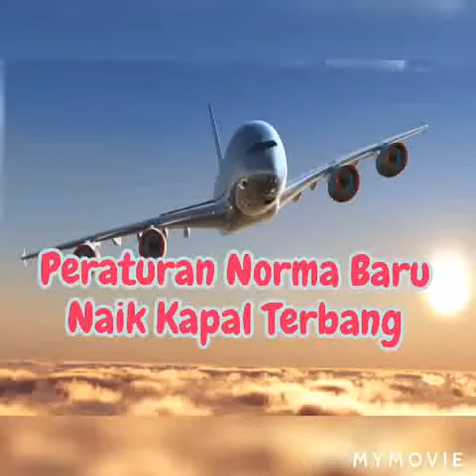NORMA BARU NAIK KAPAL TERBANG